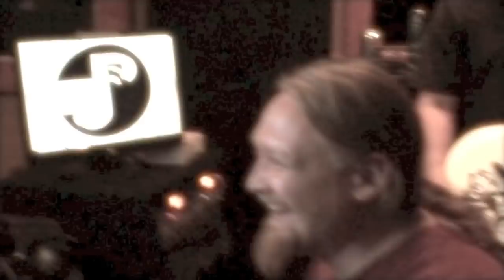Raging Violence 2014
Song snippets from the upcoming Raging Violence release with former members of Hirax and Wargod, featuring Johnnie Tabares, Scott Owen, Rob Perkins, Gary Monardo and Bob Savage.